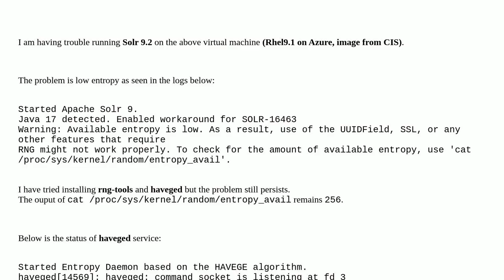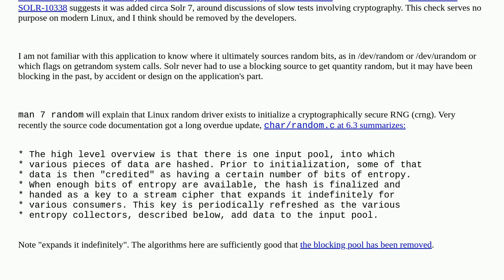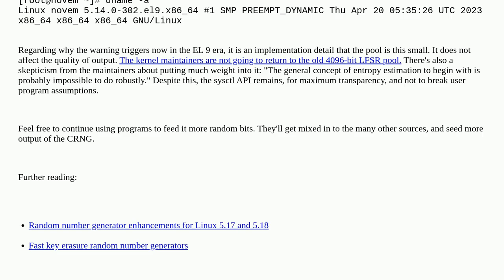How can I increase entropy in a Rhel 9.1 virtual machine running on Azure with the Rhel image har...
How can I increase entropy in a Rhel 9.1 virtual machine running on Azure with the Rhel image hardened by the Centre for Internet Security?

A special thanks goes out to the community

  solr azure rhel9 entropy-pool redhat